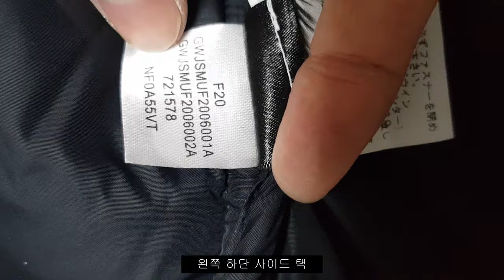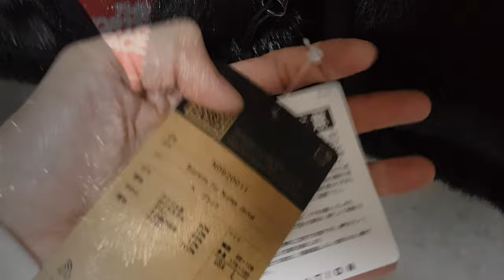부담스럽지 않아요 슈프림 노스페이스 페이크 퍼 눕시 자켓 사이즈 리뷰/슈프림 밍크/슈프림 모피자켓/슈노 눕시/슈프림 노스페이스 오리털 자켓/슈프림 노스페이스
생각보다 부담스럽지 않습니다. 도전해보세요~
it's AUTHENTIC !

📢BGM
✔️Track - DJ LeGenD - Again